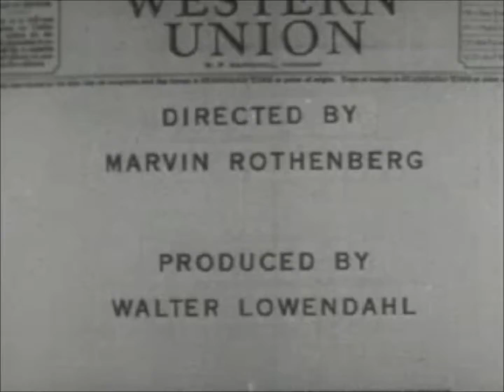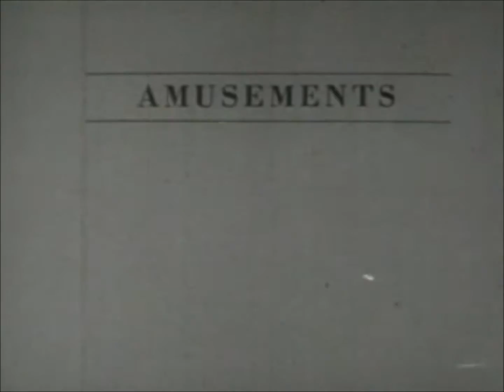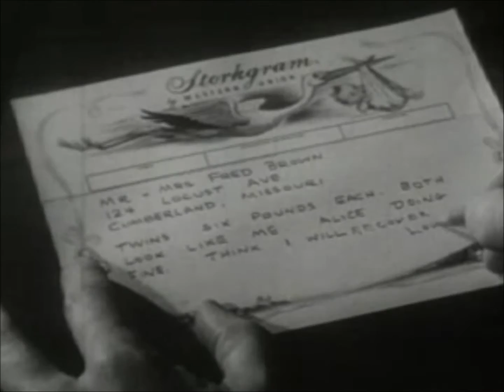Telegram - The Brian Jonestown Massacre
Artist: The Brian Jonestown Massacre
Song: Telegram
Album: Bravery, Repetition And Noise
Video :Telegram for America (ca. 1956)